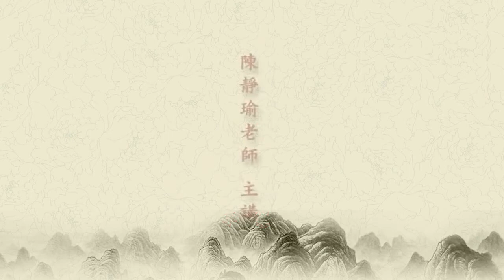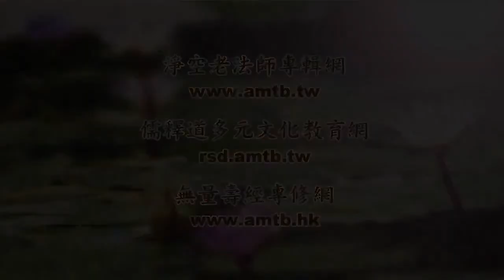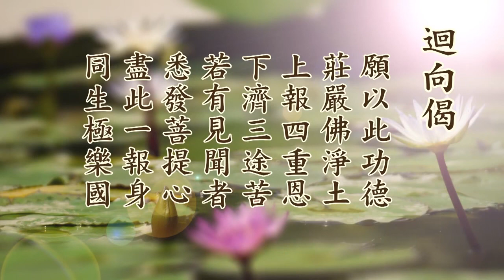學習《太上感應篇》的心得體會【1】第01~06集 陳靜瑜老師主講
學習《太上感應篇》的心得體會【1】第01~06集 陳靜瑜老師主講(2014/4/30~6/18).-由 淨空老法師專輯網、AMTB0441 提供.---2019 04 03上傳完成.       第1集(00:00)  第2集(1:32:28)
第3集(3:04:53)  第4集(5:05:23)  第5集(6:33:27)  第6集(8:01:17).